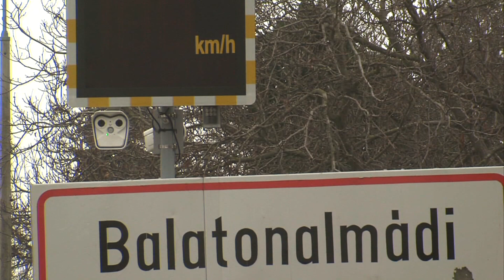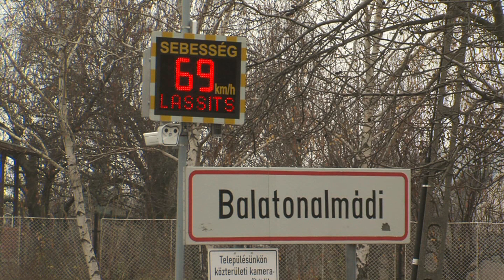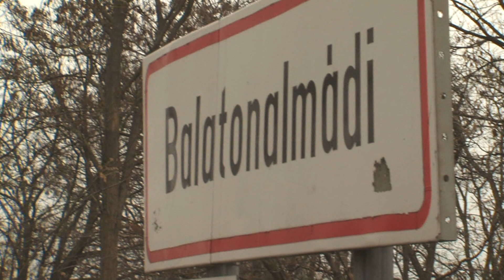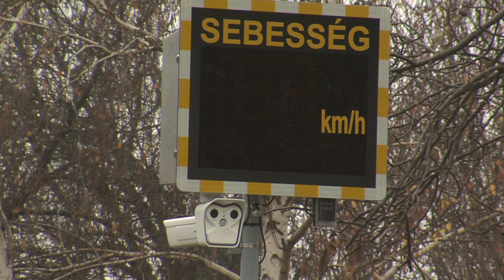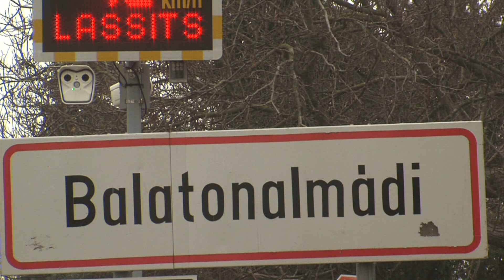Új sebességmérő Balatonalmádiban | Háttér magazin 2021.01.12.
Több milliós fejlesztéssel már két helyen mérik a sebességet
Balatonalmádiban.